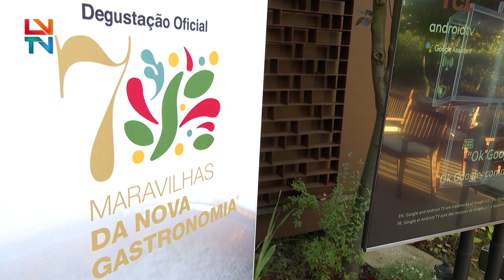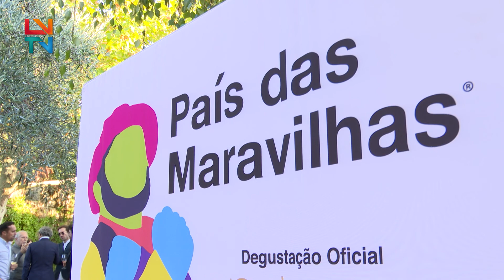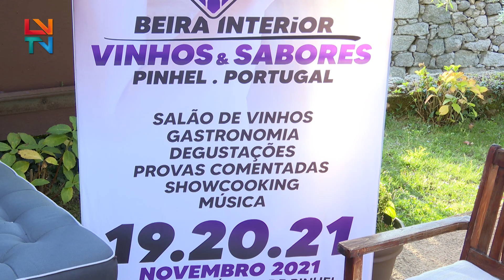Beira Interior - Vinhos & Sabores de regresso a Pinhel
"Beira Interior - Vinhos & Sabores" irá decorrer de 19 a 21 de Novembro e integra a iniciativa das "7 Maravilhas de Portugal"